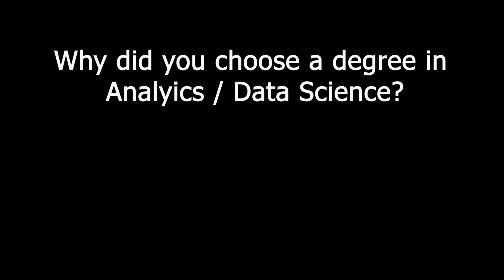Analytics at UW-Whitewater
The University of Wisconsin-Whitewater offers the only Business Analytics BBA in Wisconsin. Analytics career opportunities are tremendous. Current students describe why they chose UW-Whitewater and a degree in Analytics.